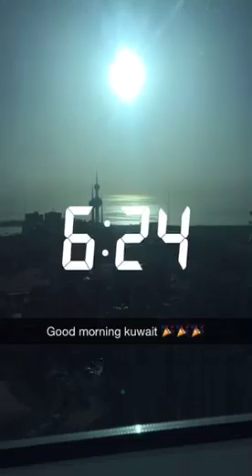Snapchat story - Wednesday 27th April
It's the day before our first amiKuwait open house, it's snowing in Glasgow ... It's defo not snowing in kuwait tho ha ha

Angela x